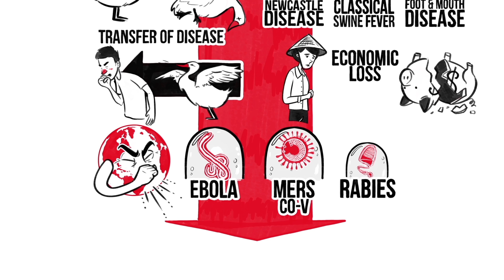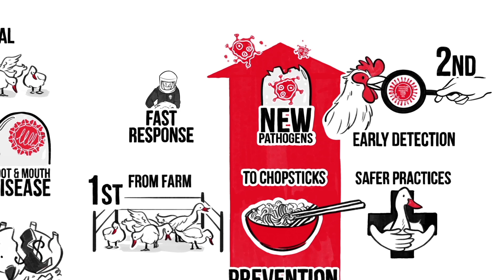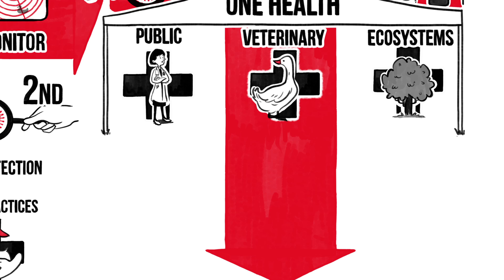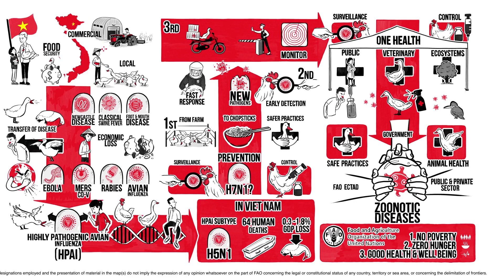Healthier animals, healthier people: How FAO prevents infectious diseases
As most of the recent human pandemics such as EBOLA, MERS CO-V or Avian Influenza, originated in animals, this video explains why animal health intervention is crucial in preventing emerging pandemic threats. Regarding this subject, FAO’s Emergency Centre for Transboundary Animal Disease (ECTAD) have been supporting the Government of Viet Nam since 2004 to safeguard livelihoods from zoonotic diseases. Through preventing and controlling animal diseases, FAO aims to achieve 3 UN Sustainable Development Goals; 1) No Poverty 2) Zero Hunger 3) Good Health and Well Being.

This video is produced with the financial support from the United States Agency for International Development (USAID)